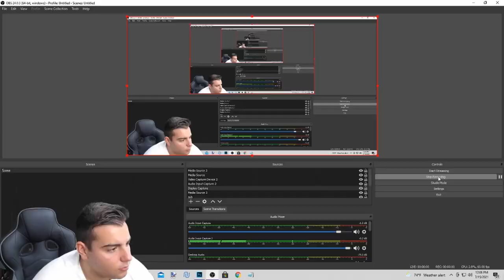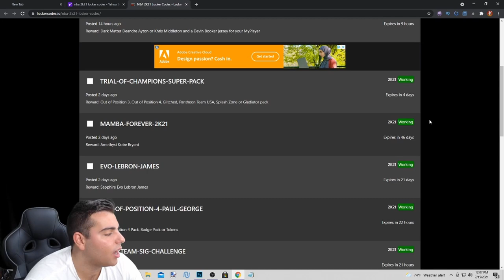5 INSANE LOCKER CODES + SEASON 9 PREDICTIONS! | NBA 2K21 MY TEAM